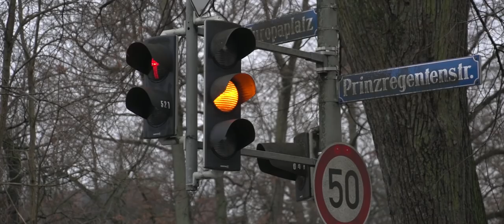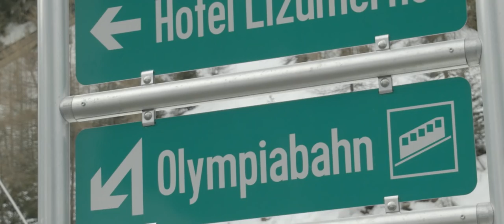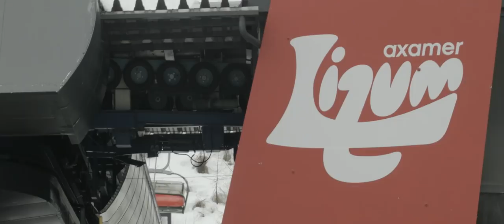HOME STORIES - Mountain Tribe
Everyday life is hard and stressful. No matter whether you have a challenging job, studying a lot for university or making up your own pressure on something relatively unimportant. At one point you just want to get far, far away from all of that. But do you really have to go so far to get your mind refreshed? You don’t! Just pack your stuff and go out skiing with your friends.

Producer and Rider: Flo Gassner, Vali Werner-Tutschku
Additional Rider: Manuela Mandl, Ben Hotter, Martin Kogler, Julius Thöni
Cinematographer: Paul Schweller, Leon Golz